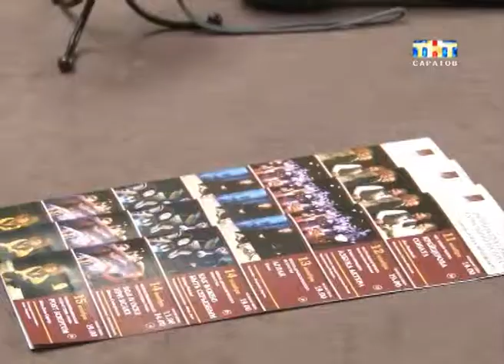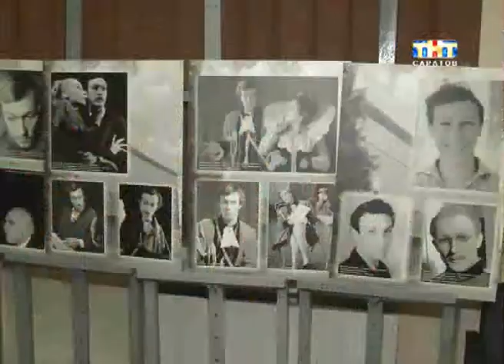Открыли Третий Всероссийский театральный фестиваль им. Олега Янковского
Лучше поздно, чем никогда. Сегодня в Саратове всё-таки открыли Третий всероссийский театральный фестиваль имени Олега Янковского. Сделали это, правда, не звезды, как планировалось, и еще пока даже не артисты. Фестиваль начался с дипломного спектакля студентов школы-студии МХАТ. Они показали "Азбуку актера". Руководитель курса Константин Райкин...
Что его связывает с нашим городом, выяснила Анна Головчинская.